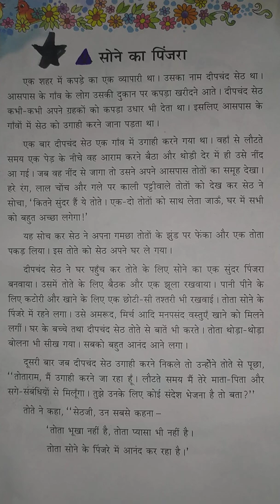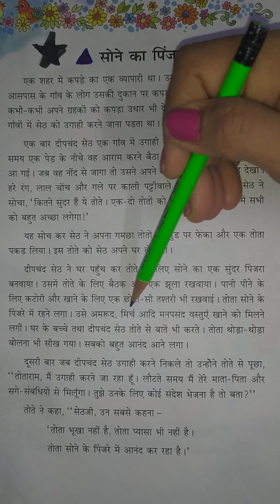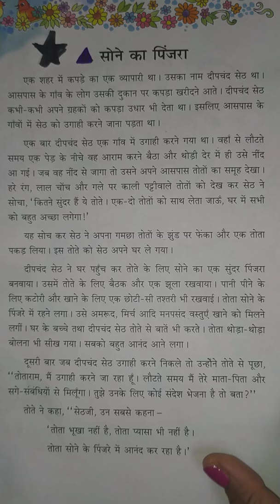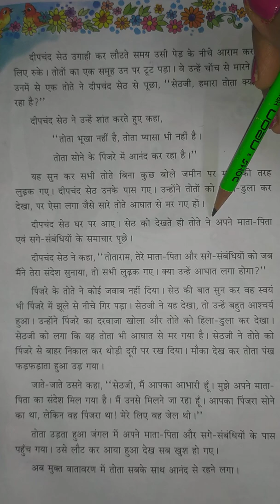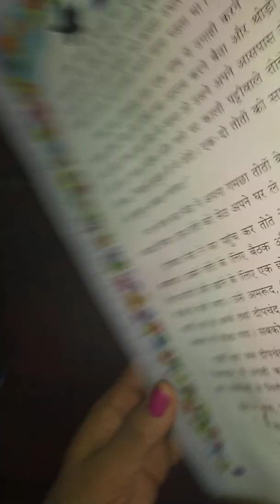कैसे सीखें बच्चे प्रश्नों के उत्तर ढूंढकर लिखना अपने आप | कहानी श्रृंखला प्रश्नोंतर-10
SEEKHO AUR SEEKHAO ABHIYAAN
सीखो और सिखाओ अभियान 👍